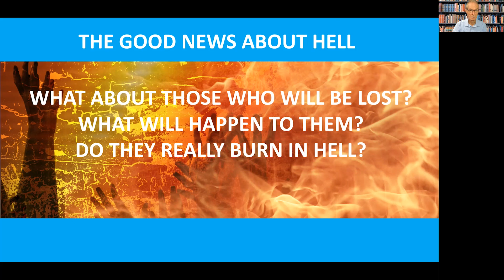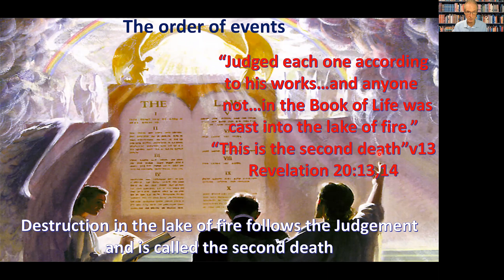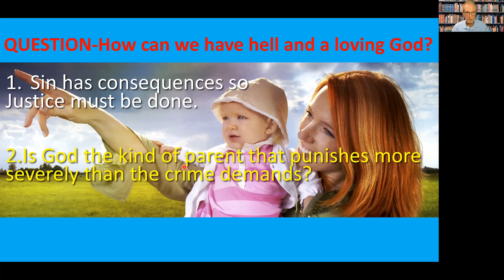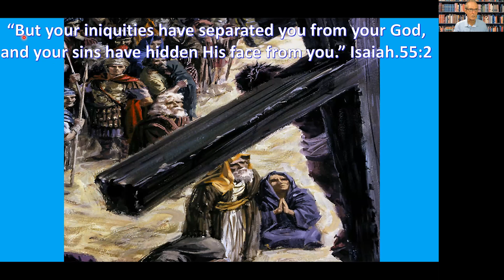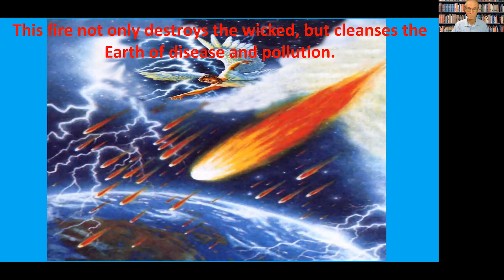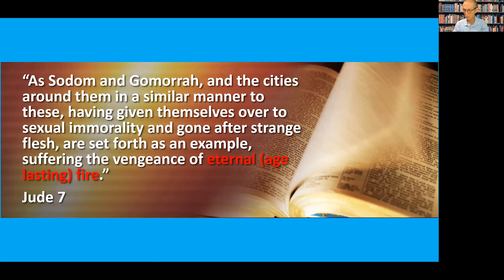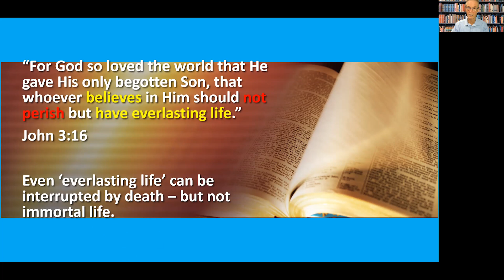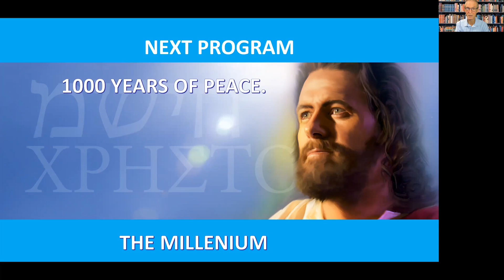Ancient Prophecies Program 9 - Good News About Hell [with Pr Mike Browning]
Pr Mike Browning discusses current events, the state of the world and the Ancient Prophecies that help us to understand why these things are happening, what is coming next and how it all ends.